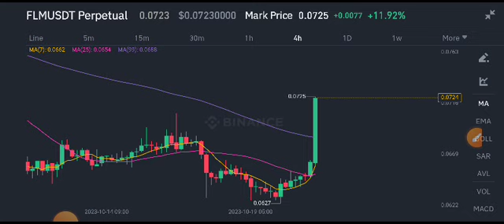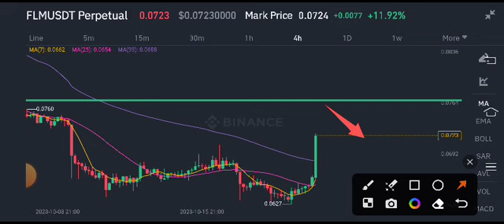Flamingo FLM Today News! FLM Coin Price Prediction